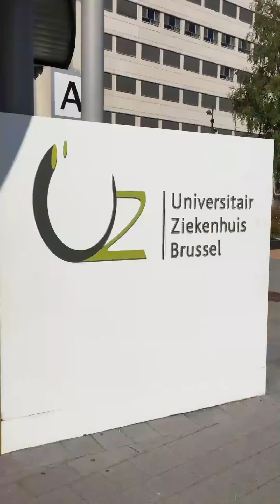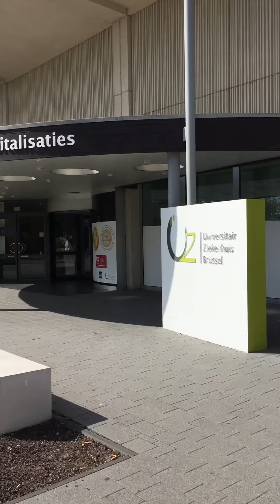Op Stap Met Sven - UZ Jette